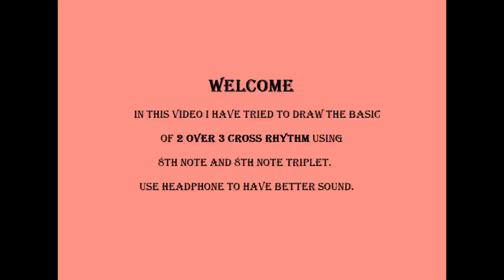Basic of 2 over 3 Cross Rhythm using 8th note and 8th note triplet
In this video, I have tried to draw the basics of 2 over 3 cross-rhythm using 8th note and 8th note triplet.

Use headphones to have better sound.